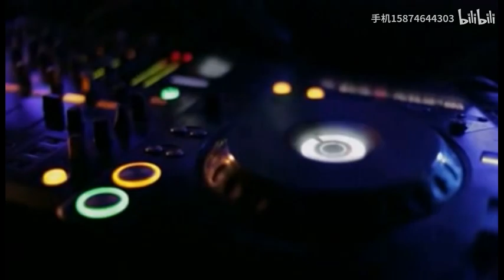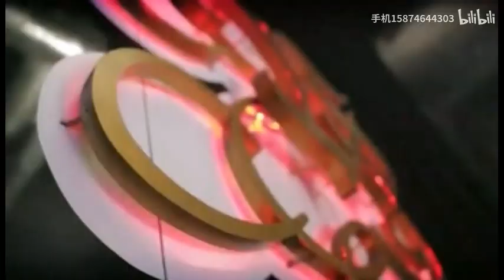dj 不要让我在黑夜里哭泣_中场美女热舞 dj 中文慢摇【精选抖音热门流行歌曲】mc